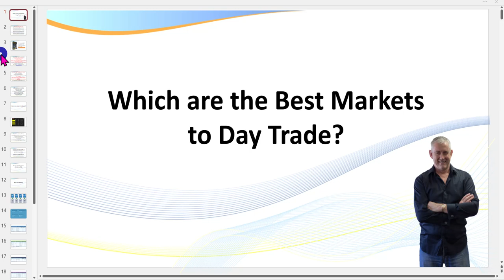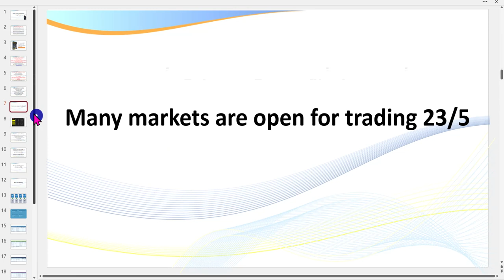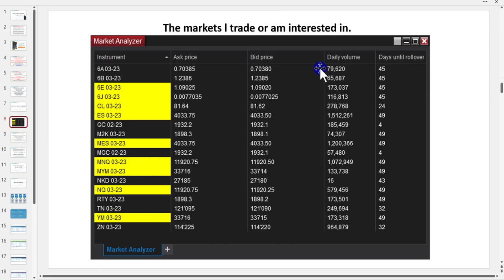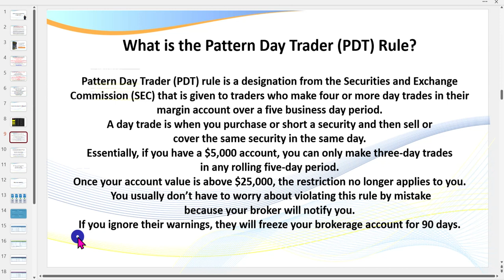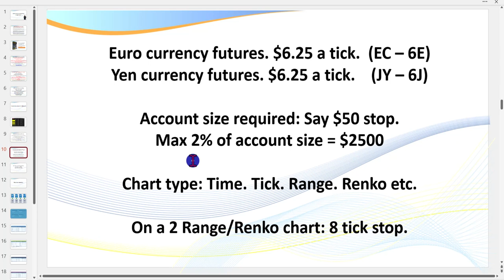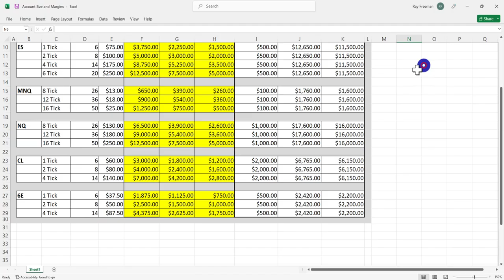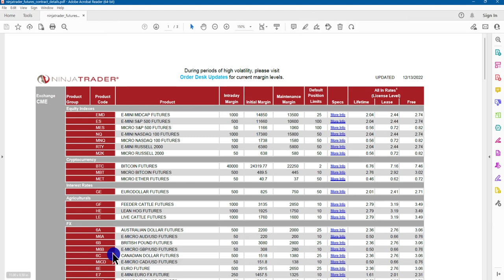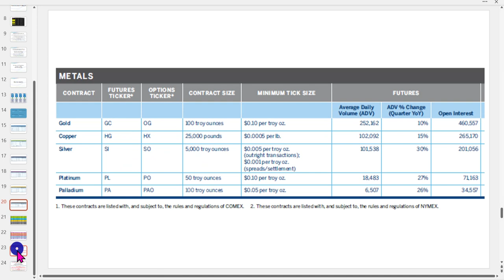Which are the Best Markets to Day Trade?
Free Compound Trading Income Calculator Download

I do  not recommend and legally I'm not I'm not allowed to recommend any Brokers now but with uh say with Ninjatrader your roundturn commission that's when you buy and sell it's 4.72 round turn your commission so very very competitive it's fixed which is fantastic but most importantly how much money do I need to trade that market well I need typically on these markets around two and a half thousand dollars now let me say this the date trading margins requirements are much lower but we've got what we call the two percent rule this is something that many Educators many Brokers won't even really talk to you about because how they make their money is either selling courses or commissions brokerage getting you to trade regularly but if you're a serious day trader you never want to risk more than two percent and as you build your account you want to drop that down to one percent so if we look at this here as an example if you're say going to trade the ES and just say hypothetically if you're trading with a two-tick risk okay there I need to have to stay within my two percent rule I need to have five  thousand dollars in my account now you can day trade with only five hundred dollars in your account up to a thousand dollars depending on your broker however if you have a loss you're down one hundred dollars  now if say during the New York house where you'll want to use say a wider stop loss say 14 ticks which is 175 dollars you need around nine thousand dollars now the great news Traders is that now there's micro accounts on many of your most popular markets such as the NQ the Russell the Dow the ES of course and so you can trade the exact same Market on a micro account which is only 10 percent of a value and so with the same four ticks stop you only need around 900 so what you do is you start from there and build from there and so if we go and look at saver Texas Tea on oil fantastic Market great volatility each day so typically you're going to need or need to trade between a two and a four tick rental range chart or whatever time based chart you're trading so you're going to require between 4 and 7 thousand dollars if you fall over two percent rule now Traders there's the habits that we develop are just so critical and the greatest challenge I have and I've got over 10,000 members now is that traders that blow their accounts because agreed that is they're sold on a five percent leverage or you can risk five percent of your account Etc if you want to stay in this business long term uh don't do that Traders because we'll come and take your money out of your account you've got to follow the rules but the beautiful part is now if you don't have seven or eight thousand in your account you can now start on the microcl which is 10 of a value so you can get going with seven hundred dollars likewise if we're trading the currency Futures markets and by the way the Aussie dollar for 6A is only five dollars a tick so I only need two thousand dollars in that account to trade that to stay within my two percent rule now some may then say well look it's just going to affect my plan so much but I want you to look at this very quickly so let's just say here that you start off with only one thousand dollars in your account and you decide to start trading the micro NQ for Nifty Nas or you might trade the micro ES guy which is one thousand dollars maximum you need there you could probably get away with 800. and what's a good daily goal let's just say here you go with for 50 a day on that particular Market over here if you are averaging fifty dollars a day on the micro NQ and remember the NQ got great volatility there look where you are in only 18 weeks you have the potential there of earning ten thousand dollars a week and how this table works and if you email me by the way you'll find our details are down the description you'll be able to get this table so you can play around with this but be realistic don't go and say okay I want..